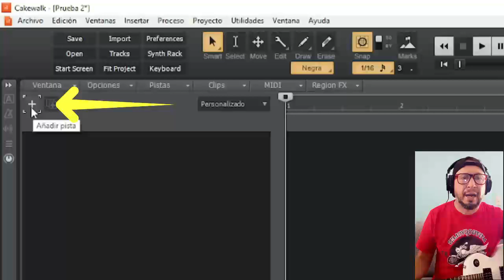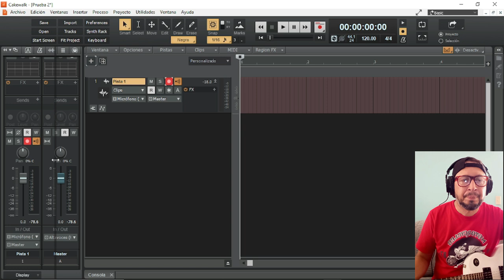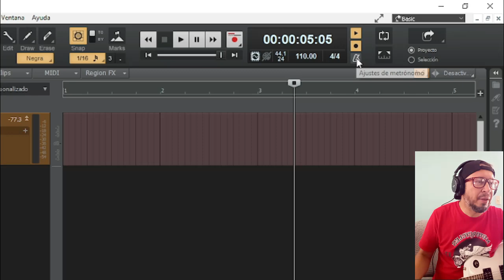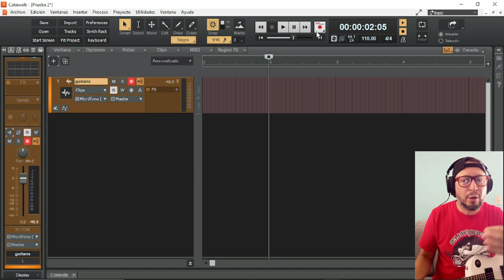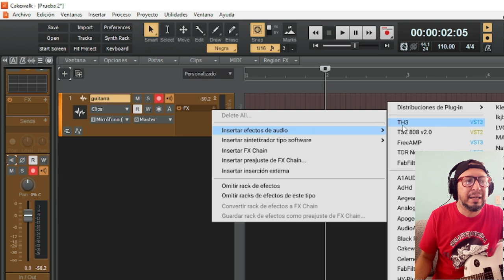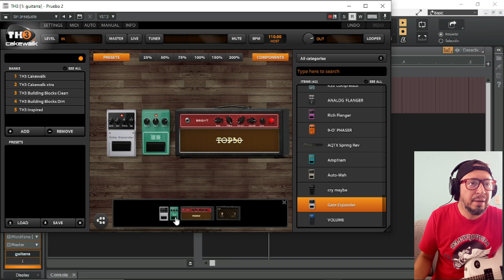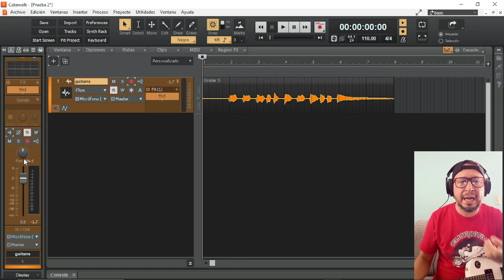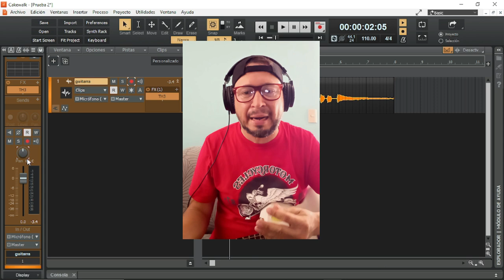Como GRABAR la GUITARRA con CAKEWALK (FÁCIL Y RAPIDO) en ESPAÑOL!!!!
En el vídeo de vamos aprender a grabar la guitarra con CAKEWALK, de una manera FÁCIL Y RÁPIDA!!!

Si quieres hacer algún aporte al canal te lo agradecería mucho ya que todo lo hago según mis fuerzas !!! ;) lo puede hacer a traces de la MEMBRESÍA del CANAL o los SUPER GRACIAS!!!

Si te gusto el vídeo te invito a que te SUSCRIBAS al canal, le des LIKE al vídeo y actives la CAMPANA DE NOTIFICACIONES para que estés al tanto de todos los videos que subo ya que con esto ayudarías mucho.